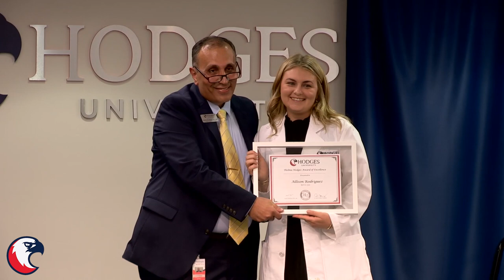Hodges University 2023 Bachelor of Science in Nursing Pinning Ceremony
Hodges University is an accredited, non-profit university with over 30 years of experience in educating working adults. Offering flexible programs with expert professors and faculty who are effective at teaching in the hyper-focus, monthly course delivery format.

Connect with Hodges U!